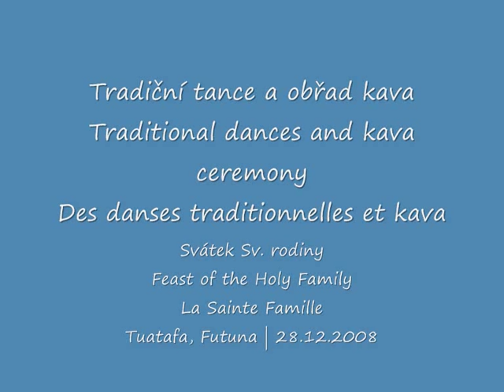Tradiční tance a obřad kava | Traditional dances and kava ceremony | Futuna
Oslava svátku Sv. rodiny v Tuatafa na ostrově Futuna - tradiční bojový tanec a obřad kava v přítomnosti Petelo Vikena, krále Alo | The feast of Holy Family at Tuatafa, Futuna - traditional dances followed by the kava ceremony in presence of Petelo Vikena, the king of Alo | La fete de La Sainte Famille - des danses traditionelles avec la ceremonie de kava avec Petelo Vikena, le roi de Alo